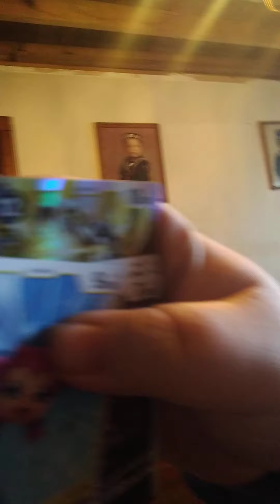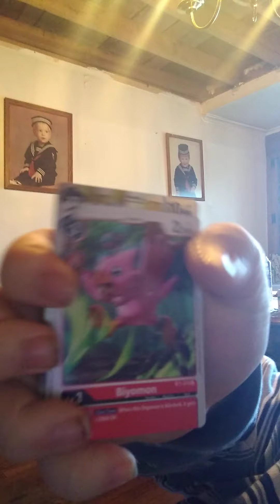my thoughts on Digimon adventure 2020 ep 26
this YouTube channel is targeted for people 13 and up that means this channel is not a children's channel just to know.

and sorry for the quickness of the video because it's episode was kind of simple plot just to know.